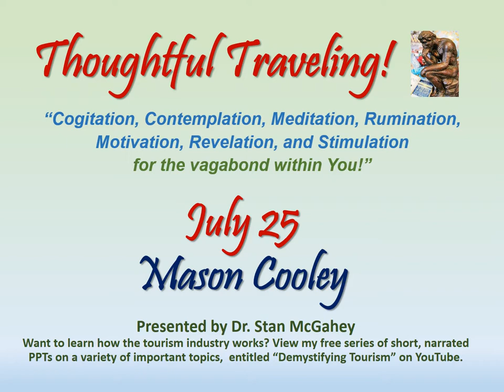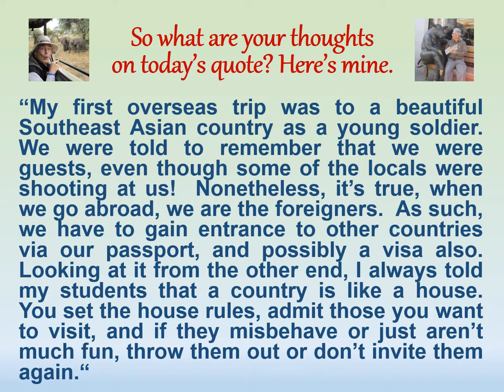"Thoughful Traveling" ~ July 25 (Mason Cooley)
Hello Again Thoughtful Travelers! Welcome to today’s thought for July 25th.

It’s by Mason Cooley, an American literature professor and aphorist.  He lived from 1927 to 2002.

“Travelers never think that they are the foreigners.”

“My first overseas trip was to a beautiful Southeast Asian country as a young soldier.  We were told to remember that we were guests, even though some of the locals were shooting at us!  Nonetheless, it’s true, when we go abroad, we are the foreigners.  As such, we have to gain entrance to other countries via our passport, and possibly a visa also.  Looking at it from the other end, I always told my students that a country is like a house.  You set the house rules, admit those you want to visit, and if they misbehave or just aren’t much fun, throw them out or don’t invite them again.“